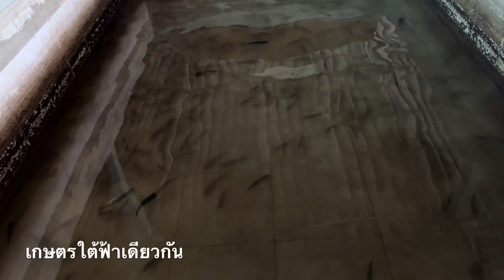อาชีพขายพันธ์ุปลา ปลาไหล กบ ปลาช่อน ปลาดุก มีทุกชนิด หางน้ำพันธ์ุปลา